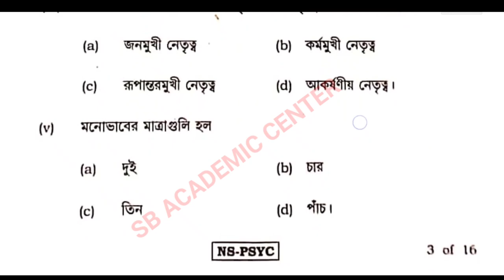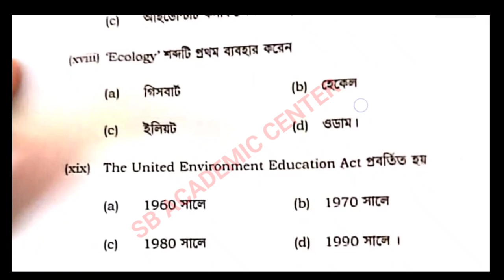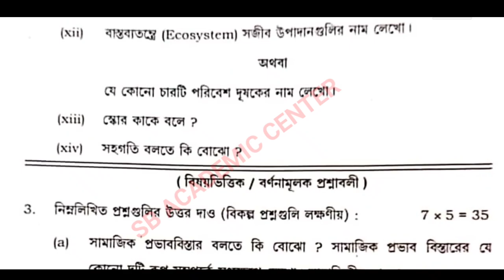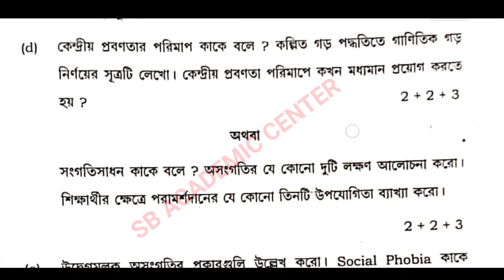Hs 2023 Psychology Question Paper // উচ্চ মাধ্যমিক মনোবিজ্ঞান প্রশ্নপত্র 2023 //sb_academic_center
উচ্চ মাধ্যমিক সমস্ত সাবজেক্ট এর সাজেশন 2023

hs 2023 Psychology Question paper wbchse, 2023 psychology question paper class 12, Class 12 psychology question paper 2023, SB academic centre, উচ্চ মাধ্যমিক মনোবিজ্ঞান প্রশ্নপত্র ২০২৩, মনোবিজ্ঞান প্রশ্নপত্র ২০২৩ উচ্চ মাধ্যমিক, মনোবিজ্ঞান প্রশ্নপত্র উচ্চমাধ্যমিক, উচ্চ মাধ্যমিক শিক্ষা সংসদ মনোবিজ্ঞান প্রশ্ন পত্র, সাইকোলজি প্রশ্ন পত্র উচ্চ মাধ্যমিক ২০২৩, ২০২৩ সাইকোলজি প্রশ্নপত্র উচ্চ মাধ্যমিক